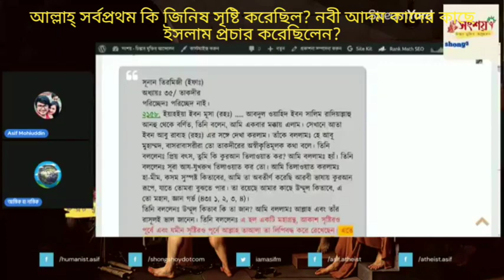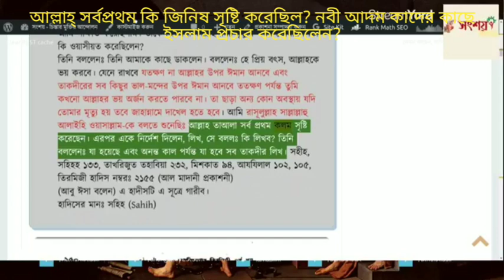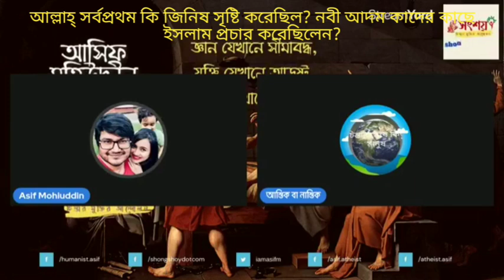আল্লাহ্ সর্বপ্রথম কি জিনিষ সৃষ্টি করেছিল? নবী আদম কাদের কাছে ইসলাম প্রচার করেছিলেন? 23/09/2022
What was the first thing ALLAH had created?